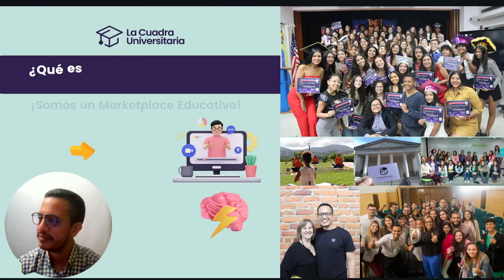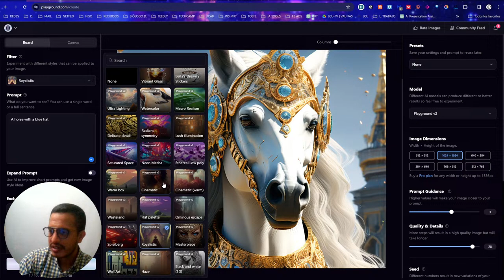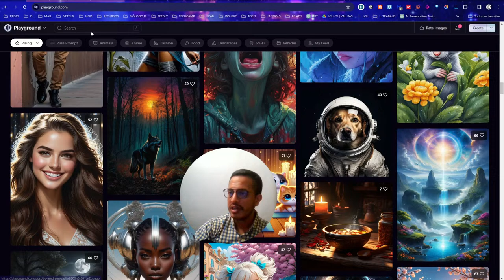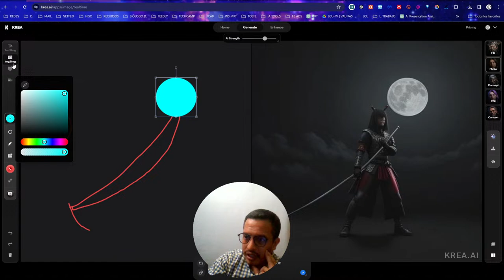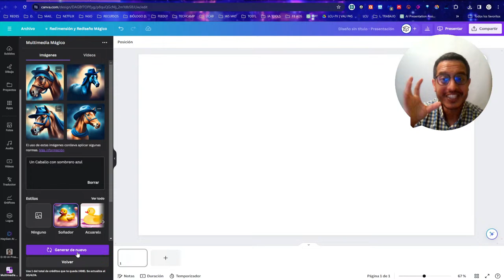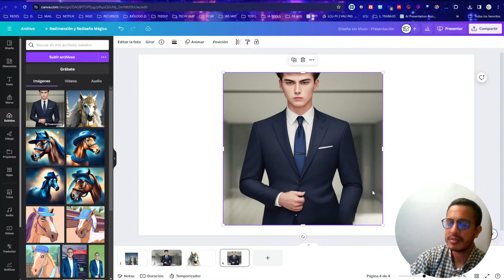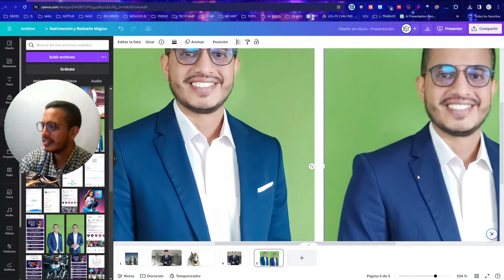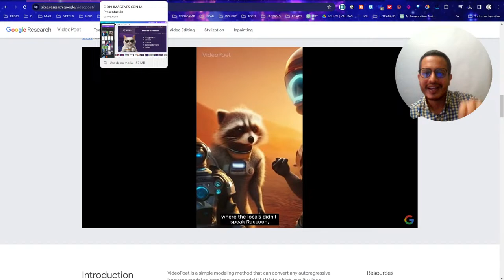Taller online Creación de Imágenes con Inteligencia Artificial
💻 OTROS VIDEOS DE WHATSAPP 💻